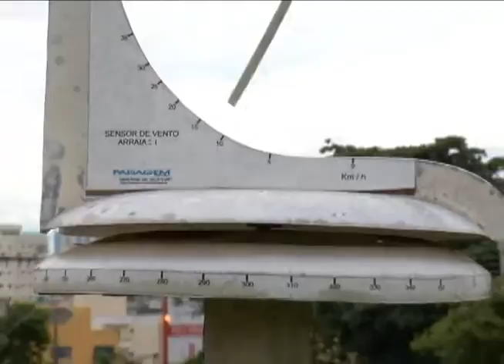Profissão Meteorologista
Linha Dura - 23/03/2011 - Chuvas, terremotos, tsunami, seca, tudo isso é estudado por profissionais que atuam para identificar e prever a intensidade destes fenômenos. Reportagem de Ana Paula Lima, Imagens Paulo Henrique Soares.